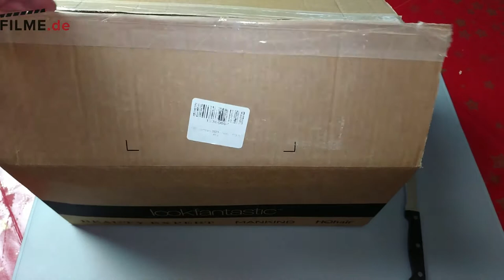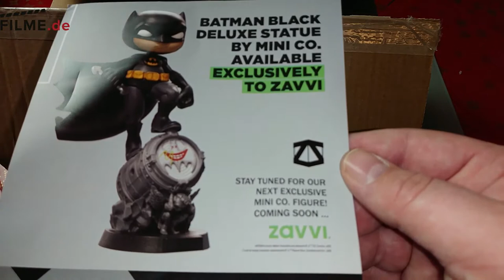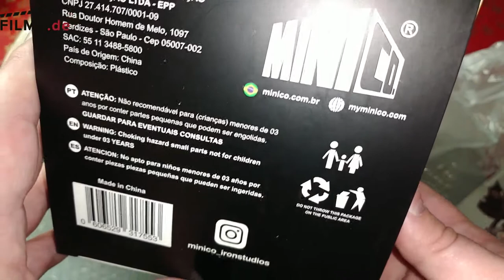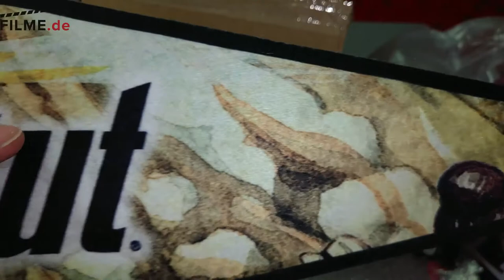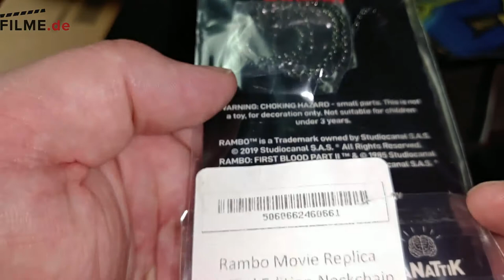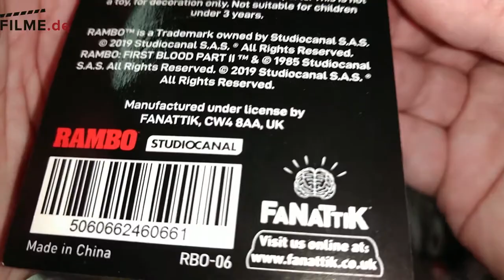Zavvi BOX Januar 2020 - Unboxing Filme.de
Unser Redakteur Michael Speier hat für uns die aktuelle Januar-Box von Zavvi.de ausgepackt. Dabei handelt es sich um eine monatliche Geek-Box mit dem Namen ZBOX, bei der es immer neue Überraschungen gibt. Wenn ihr wissen wollt, was uns Zavvi.de diesen Monat in die Box gelegt hat, dann schaut mal rein!

- 4 bis 7 Fanartikel in jeder Box im Wert von über 45€

HIER bekommt ihr eure BOX!